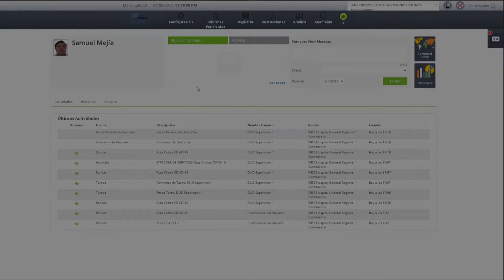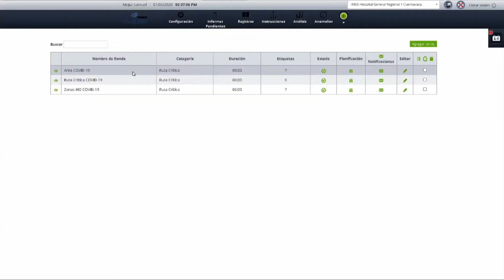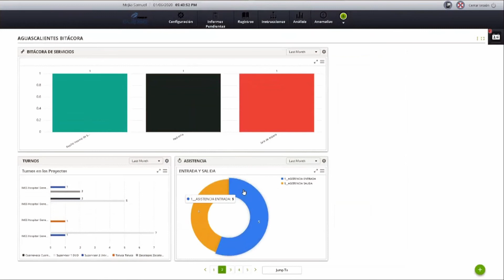Biosdescontaminación de México: Plataforma para atención de ruta crítica COVID-19, Panel Central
Biodescontaminación  de México desarrollo la primera plataforma de gestión documental, inteligencia artificial y analítica para la atención de la ruta crítica COVID-19, esta solución es única en América Latina, está siendo utilizada en más de 14 hospitales para la obtención de información en tiempo real para el control del riesgo nosocomial y ataque del virus COVID-19 con excelente resultados,  está en coordinación con el equipo de epidemiólogos, infectólogos, neumólogos y químico farmacobiólogos responsables de la estrategia de contención y atención dentro de cada centro hospitalario.